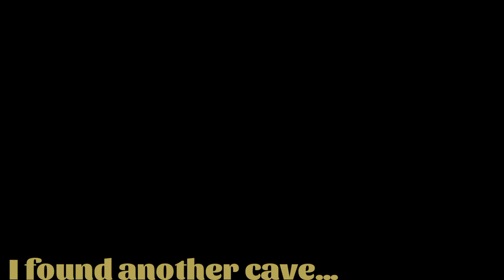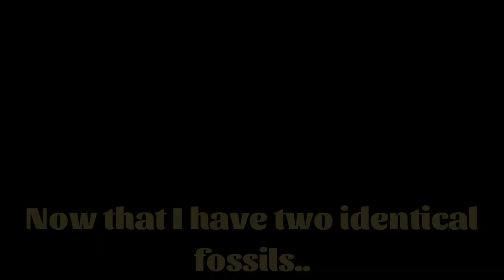How to Complete the Fossil Quest in Hybrid Animals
I show in this video How to Complete the Fossil Quest in Hybrid Animals i get the Spooky Well as a reward.

Video on Spooky Well coming soon!

hybridanimals hybrid animals hybrid animals gameplay

Tell in the comments about the next video you want.

 How to find fossils in hybrid animals Fossils hybrid animals Fossil quest in hybrid animals How to do the fossil quest in hybrid animalshybrid animals ep 1hybrid animals lets playlet's play hybrid animalshybrid animals part 1hybrid animals best animalhybrid animals steamminecraft100 dayshybrid animals tutorialhybrid animals creationhybrid animals review